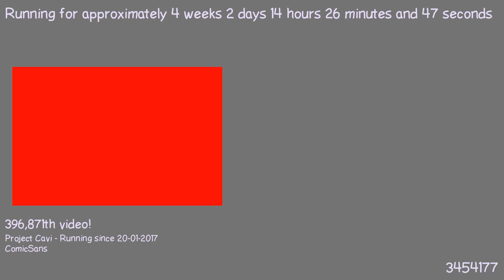1487593871 - Webdriver Cavi - H